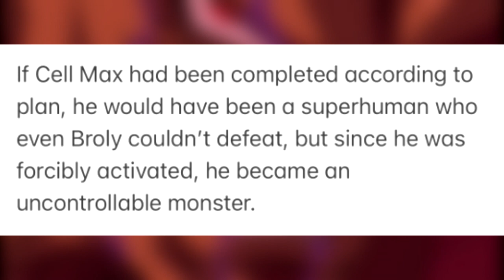I think it’s obvious who wins this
Piccolo VS Vegeta (Dragon Ball Super)
Who Wins?